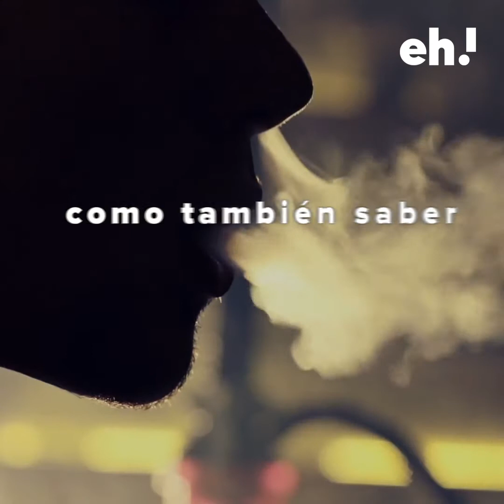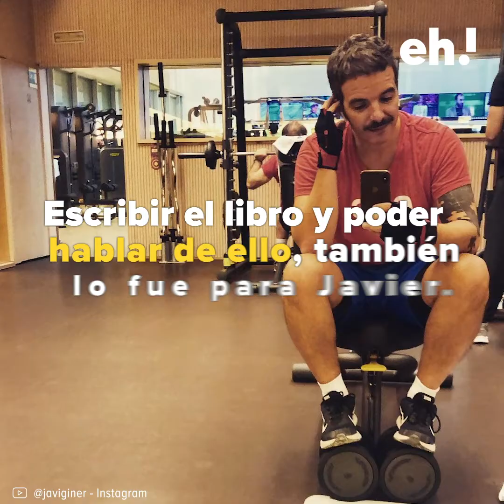'YO, ADICTO': Javier Giner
"Nadie escoge ser adicto. Nadie se autodestruye porque quiere”.

Él es Javier Giner, autor de ‘Yo, adicto’ y su testimonio es imprescindible para conocer la realidad de esta enfermedad.